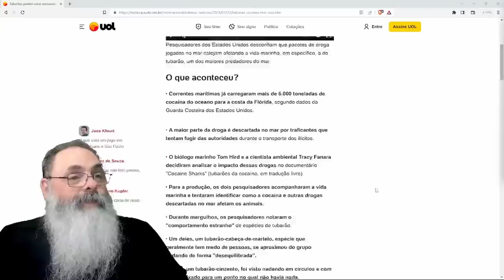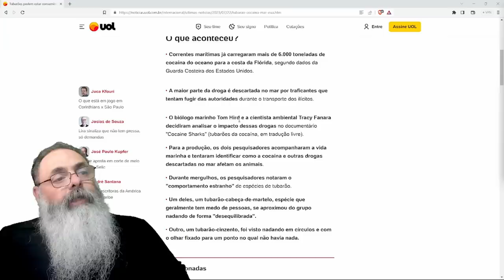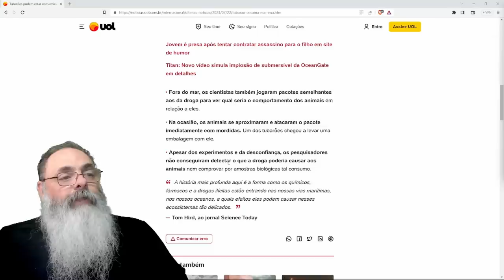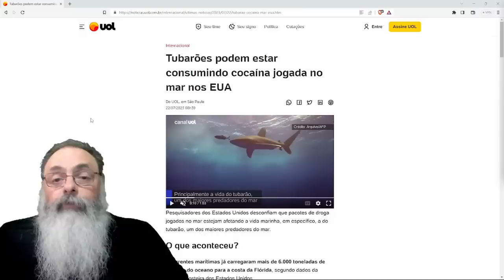TUBARÕES na FLÓRIDA estão se VICIANDO em DROGAS jogadas de BARCOS por TRAFICANTES da REGIÃO